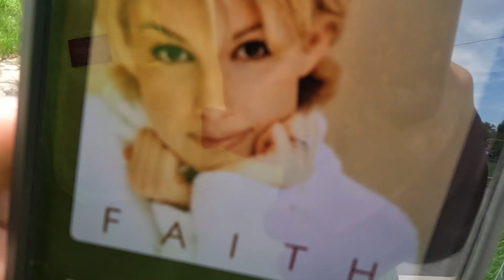Residential Warrior 2 Sped Up With Music